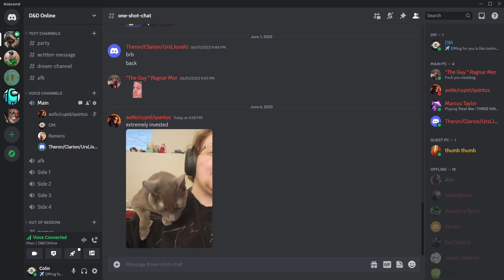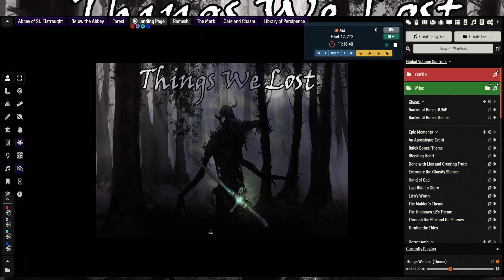Things We Lost | Episode 4 - Things We Lost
After a desperate battle, the Party must make an impossible choice. What will they lose to defeat the Banker of Bones...

The final session of this mini campaign.

*The Rings of Meropis is copyrighted under US copyright law. While we do encourage people to use the Rings in their own home games and stories, please do not distribute or sell the Rings of Meropis based products without express permission. Most likely we will say yes to your using of the setting but we have to make sure that we defend our copyright else we will lose it and that will suck. Thank you!*